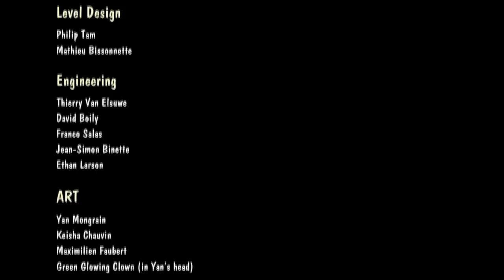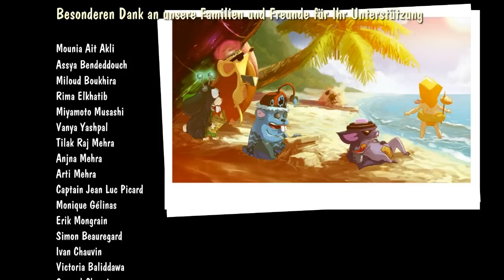SHOWDOWN in der Mikrowelle des TODES - Tiny Brains 5